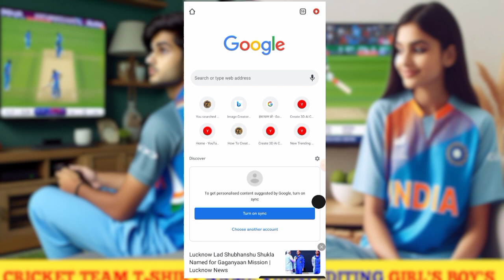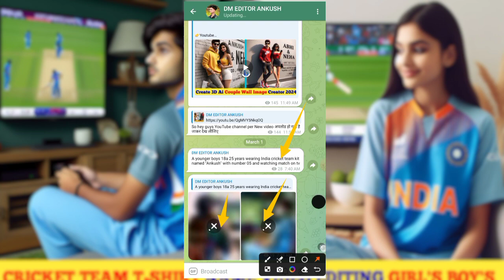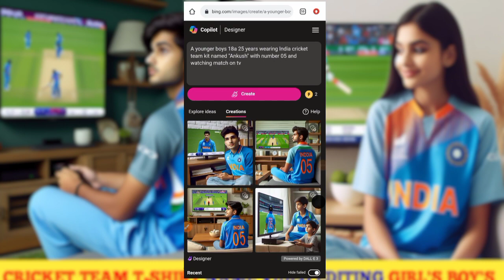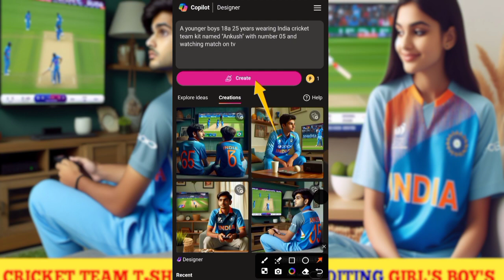How To Make Cricket Team T-Shirt Image | Cricket Team T Shirt Video Editing | Bing Image Creator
ai image name on pakistan jersey,
ai,
how to create cricket photo with your name in mobi,
pakistan cricket team kit wearing girl/boy name editing,
trending tik tok world cup editing,
watching match on tv,
how to make cricket team t shirt image with own name,

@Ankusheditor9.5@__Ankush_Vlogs